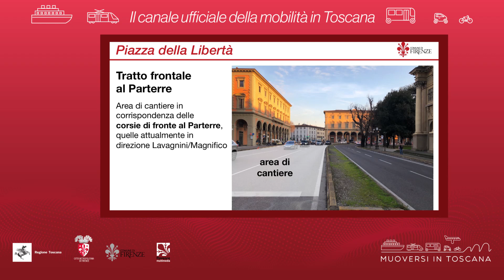Muoversi in Toscana - Edizione delle 11.30 del 28 dicembre 2020